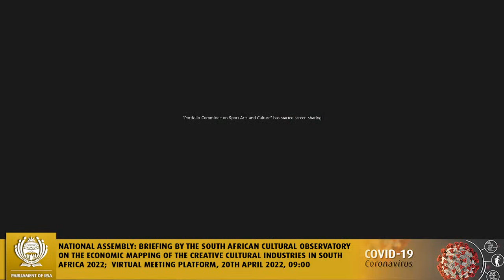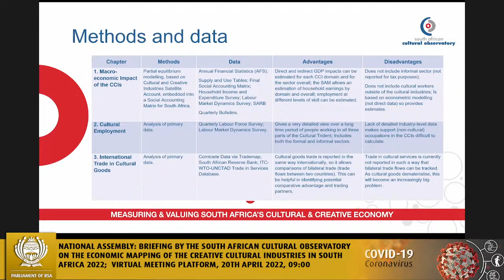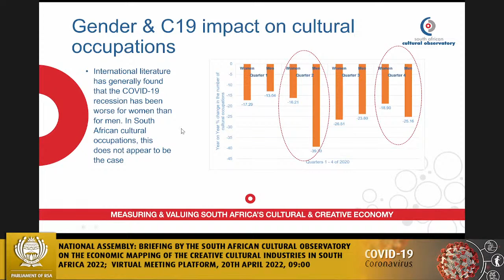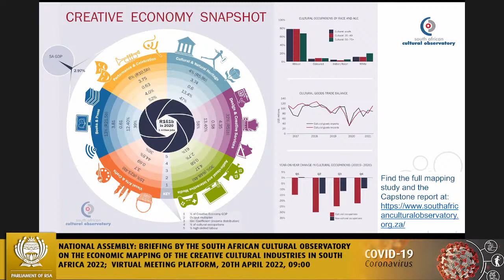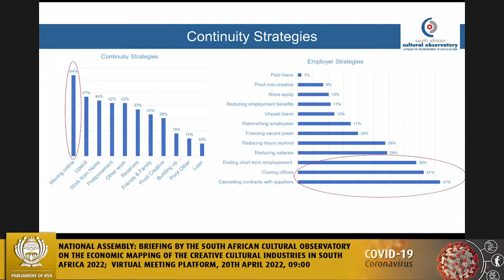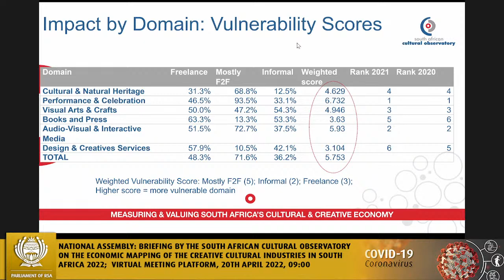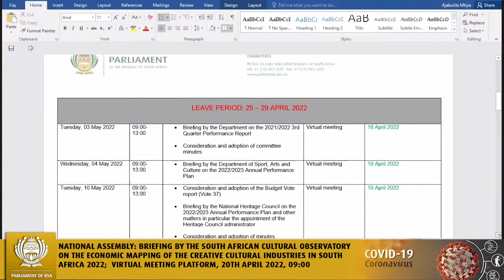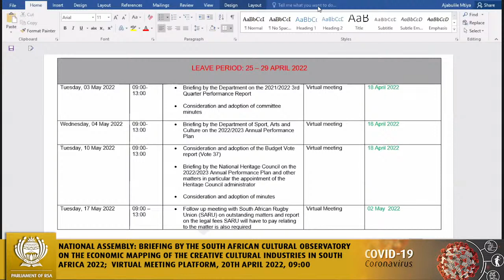Portfolio Committee on Sport, Arts and Culture, 20th April 2022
National Assembly: Briefing by the South African Cultural Observatory on the Economic mapping of the Creative Cultural Industries in South Africa 2022; and measuring the impact of COVID 19 on the Creative Cultural Industries in South Africa, Virtual Meeting Platform, 20th April 2022, 09:00